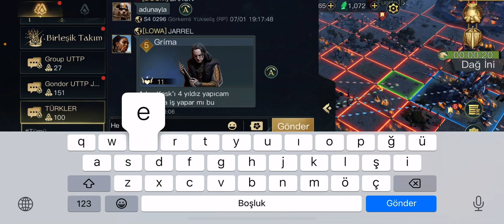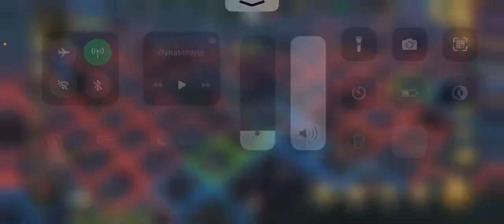THE LORD OF THE RİNGS RİSE TO WAR MORDOR KAPISINDA DOSTHANE VS ☺️